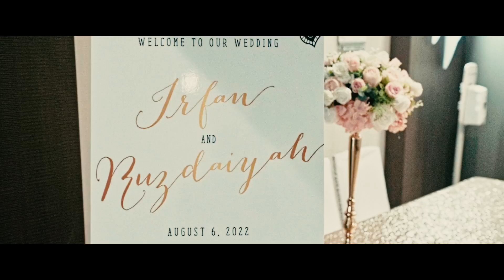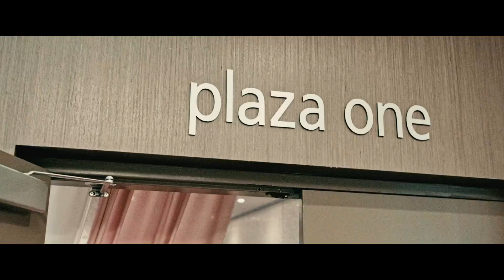Wedding Video Ruzdaiyah & Irfan